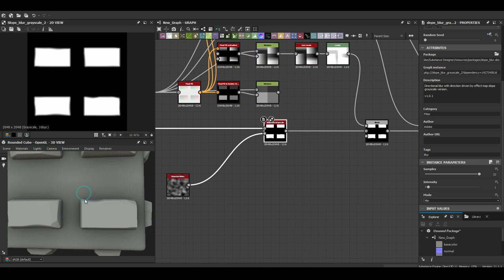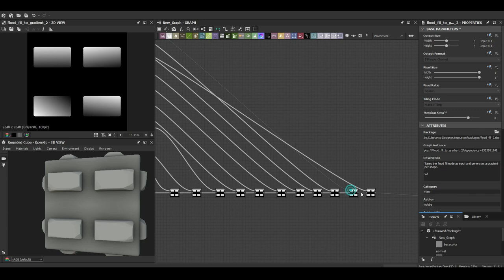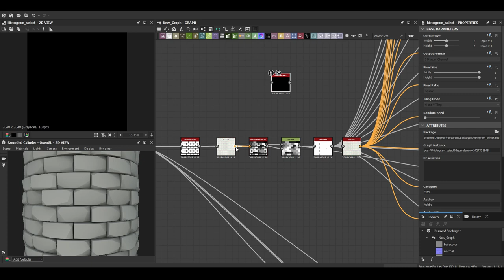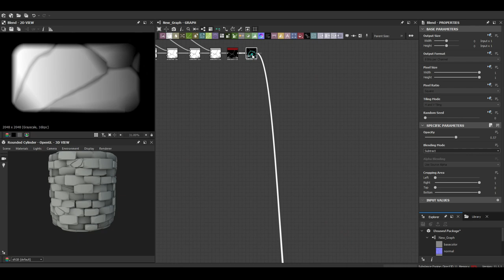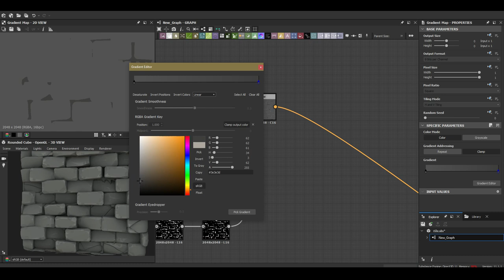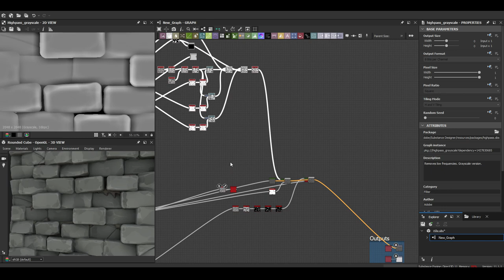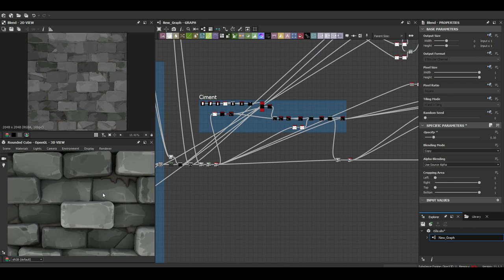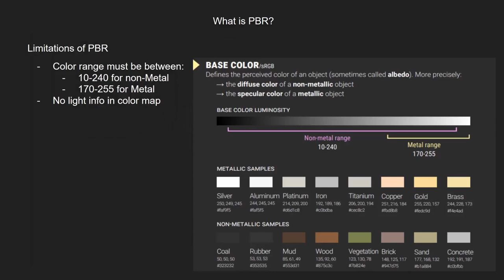Stylized Bricks - Substance 3D Designer